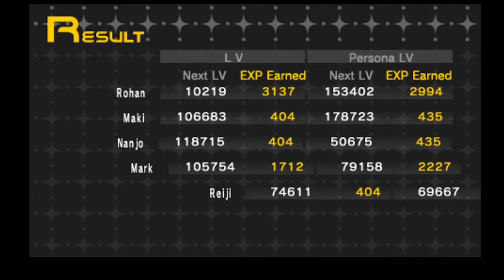Shin Megami Tensei Persona Episode 46: Mikage Trainwreck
My first time through this postgame area but it also seems that Fiend Luck has transferred from a friend to me.